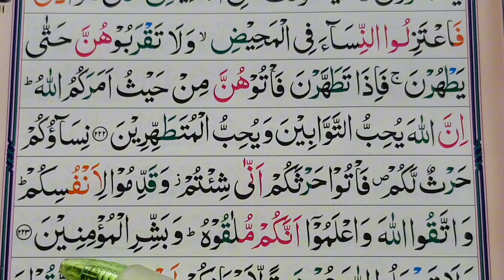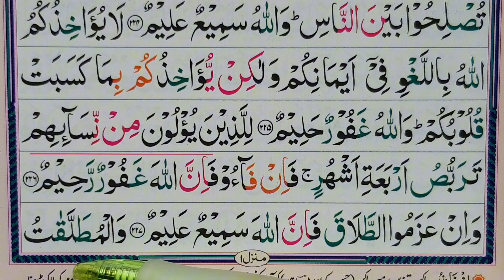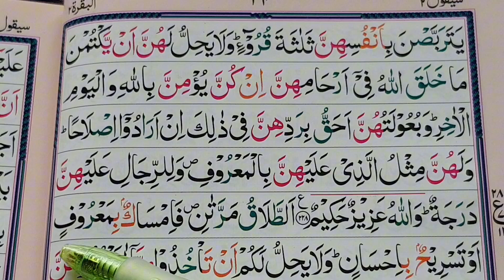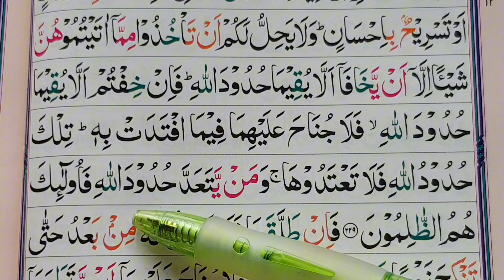Learn Surah Baqarah Verses {221-229} With HD Text || Learn Quran Online || سورة البقرة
Learn Quran Online With Tajweed At Home,

Surah Baqarah Verses {221-229}, Learn Quran Online By Hafiz Muhammad Asim Shahzad.

Learn Quran Online From Surah Fatiha And Onwards,